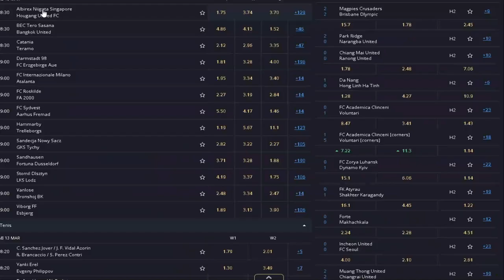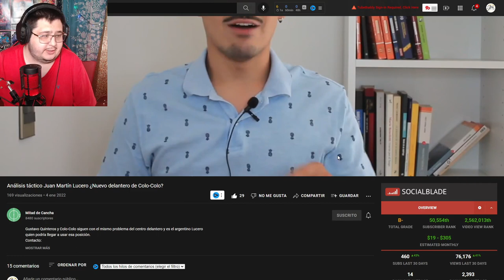Así es Como Juega Juan Martín Lucero / Nuevo Refuerzo de Colo Colo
👉 Apuesta Por Tu Equipo Favorito Y Gana! 🤑 Solo Te Tienes Que Registrarte Y Jugar 😱 ¿Qué Esperas?

LEGAL WARNING ❗